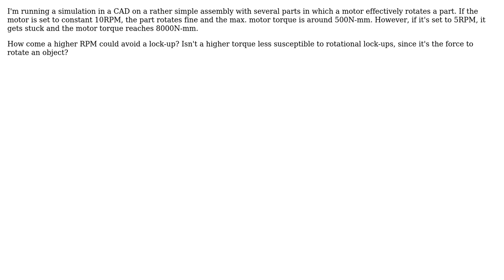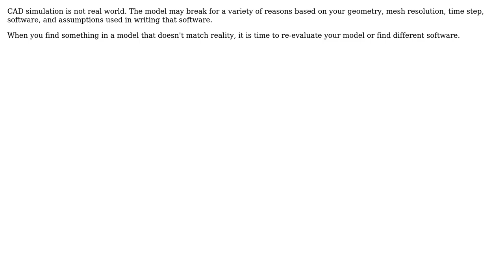Engineering: Why does a motor lockup at low RPM in my simulation? (2 Solutions!!)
Engineering: Why does a motor lockup at low RPM in my simulation?

With thanks & praise to God, and with thanks to the many people who have made this project possible! | Content (except music & images) licensed under CC BY-SA | Music | Images & others | With thanks to user Pulkit Chaudhary user John M. user ericnutsch and the Stack Exchange Network Trademarks are property of their respective owners. You are responsible for your own actions.